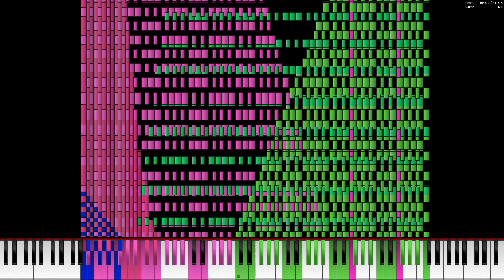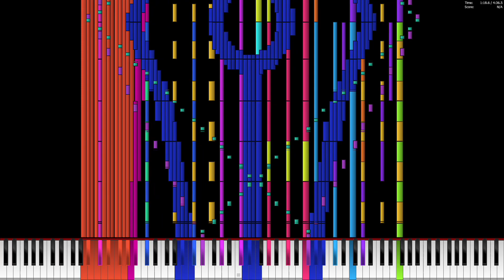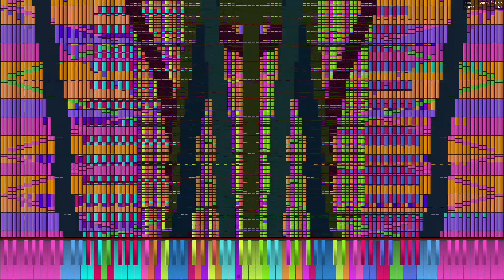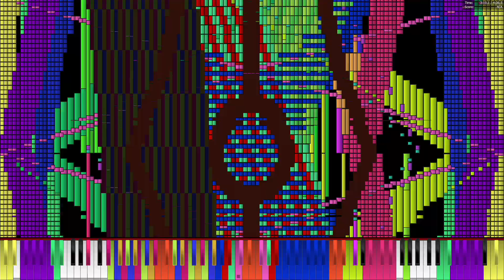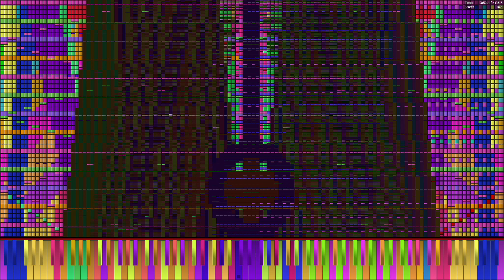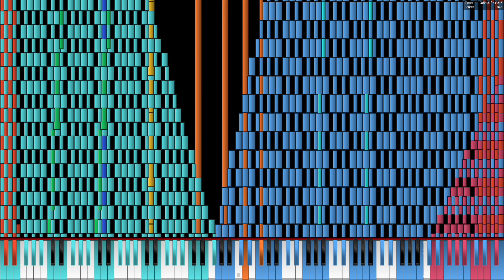Core i3 3240 plays Ouranos 24.3 Million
MIDI by HDSQ, The Romanticist

PC Specs:
Intel Core i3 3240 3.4 GHz
16 GB DDR3 1333
Geforce GTX 960
128 GB SSD